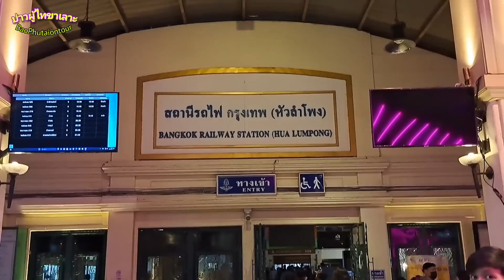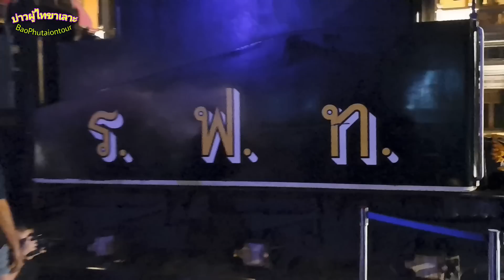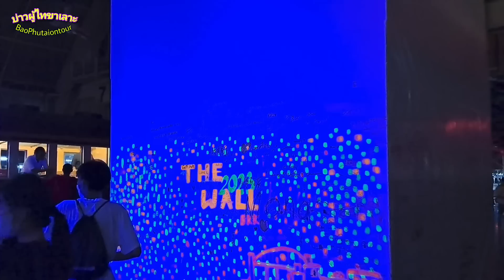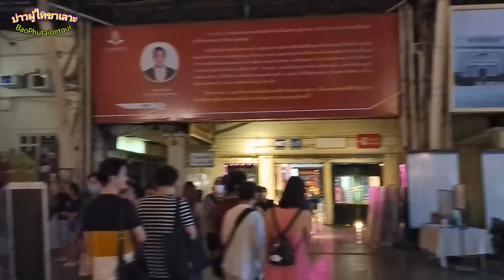สุดยิ่งใหญ่!!ประเทศแรกที่มีรถไฟนักท่องเที่ยวหลั่งไหลมาที่นี่ Unfolding Bangkok : Living Old Building